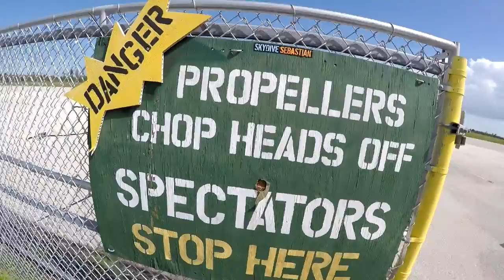Skydive Sebastian - Chris' Skydive